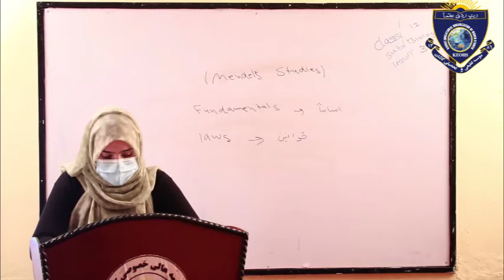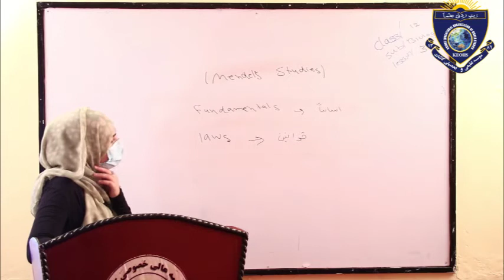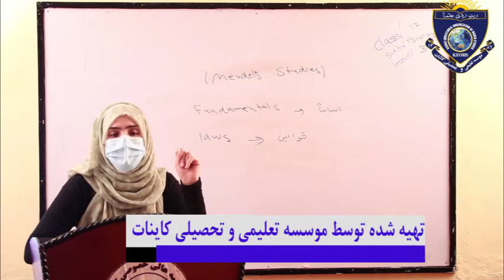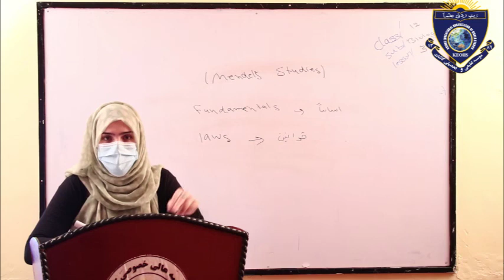Science For Class 12 Lesson 3